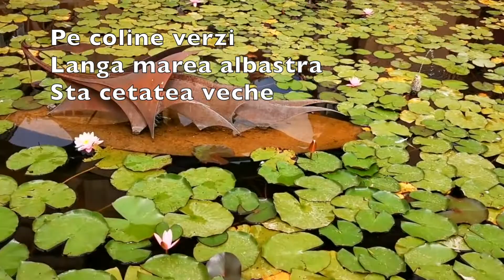Genova - Obiective turistice principale - Walking Tour - Palazzo Real - Porta Soprana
Haiku pentru acest clip:
Pe coline verzi
Langa marea albastra
Sta cetatea veche

Continuam seria clipurilor filmate anul trecut. De data aceasta un walking tour din Genova in care va vom prezenta principalele obiective turistice ce pot fi vizitate in decurs de o zi.

In acest clip:
00:00 - Intro
00:21 - Piazza De Ferrari
01:05 - Stradute inguste
02:07 - Palazzo Reale di Genova
03:25 - Cattedrale di San Lorenzo
03:52 - Campo Pisano
04:25 - Porta Soprana
04:47 - Genova Piazza Principe

HaiKuNoi - travel vlog si Haiku!
Daca v-a placut acest clip nu uitati sa va abonati la canalul nostru HaiKuNoi si sa activati si clopotelul de notificari.